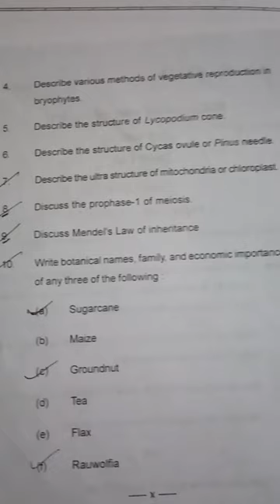Bsc(Semester-1)very important Botany sbsi questions 2022 paper#shorts